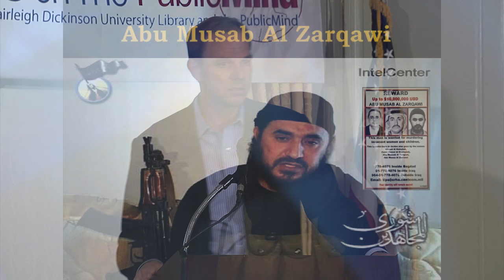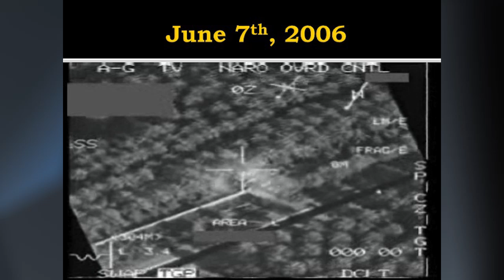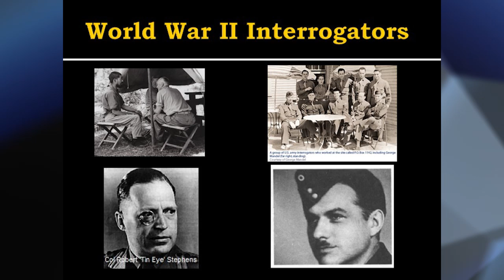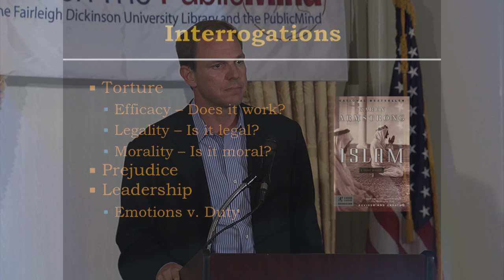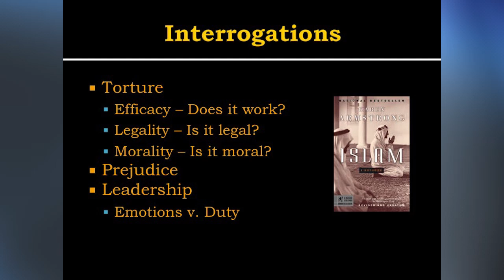How to Break a Terrorist